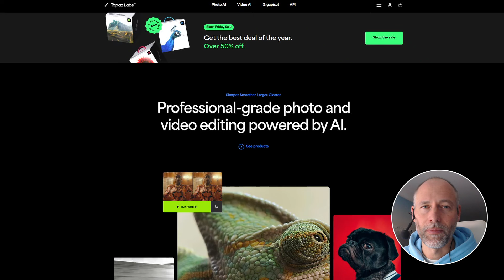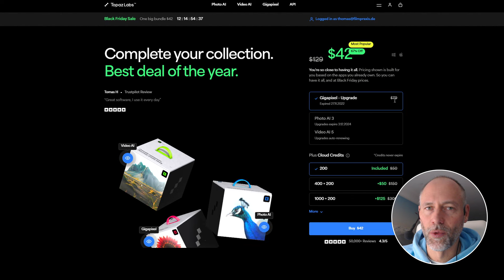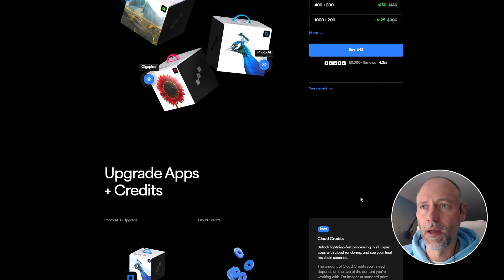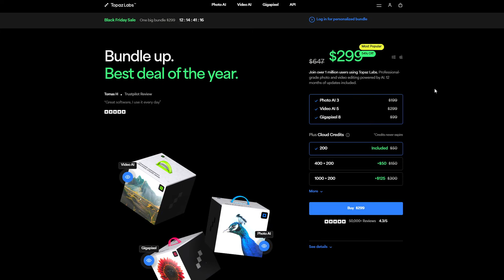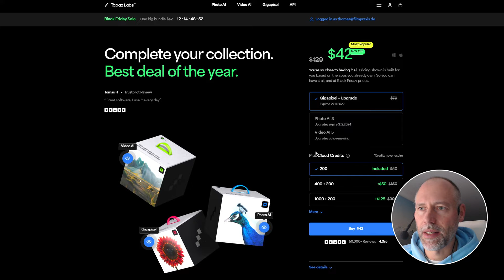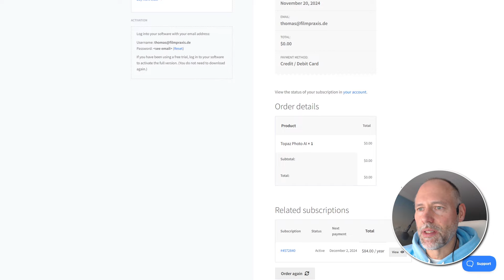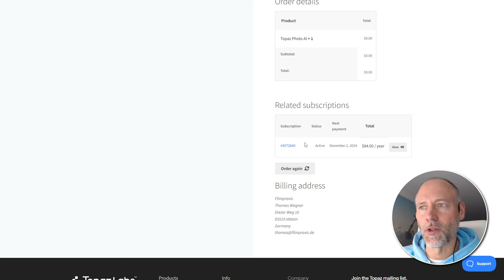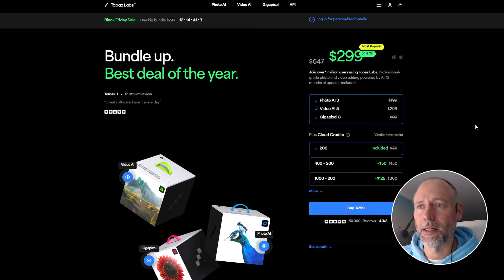2024 Topaz Labs - Sparen Sie bis zu 50% | NEUE AKTION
zur Topaz Angebote*

Retten, Verbessern, Staunen. 🤗

Einfach mal die Qualität von Videos und Fotos optimieren mit wenigen Mausklicks - dank der Kraft einer trainierten KI.

Topaz Labs haut einfach mal überraschend die besten Angebote des Jahres raus 😃 Die Ersparnis ist … unglaublich frech (und sensationell gut). Da gibt’s unter anderem Video AI, Photo AI und Gigiapixel zusammen für $ 299 (statt $ 647). Oder einzeln ab $ 79

Dieses Video ist besonders. Denn wir erklären, erstmalig den Kaufprozess mit vielen Tipps. Für neue Käuferinnen und Käufer und für bestehende Kundinnen und Kunden.

Achtung: Die Promo-Aktion ist vermutlich ausgelaufen.
ABER ES GIBT EINE NEUE AKTION BEI TOPAZ LABS.

Hier finden Sie alle Infos zur Aktion von Topaz Labs*

Hier finden Sie die Produkte und deutsche Lernkurse zu Topaz Photo AI und Video AI 👍

Weitere Informationen und noch mehr tolle Produkte finden Sie auf unserer Webseite

Unser Fazit zu den Angeboten:

Wer sich für die Fotografie und das Filmemachen interessiert, sollte jetzt unbedingt kaufen.

Der Hersteller gibt eine 30-Tage-Geld-Zurück-Garantie. Sie gehen mit dem Kauf also kein Risiko ein. Einfach mal testen - und selbst staunen.
Wir haben uns das Angebot auch schon gesichert.

Übrigens: Wenn Sie schon länger Kunde bei Topaz Labs sind und die Programme schon nutzen, dann bekommen Sie mit dem Link unter dem Video sofort Ihren günstigsten Upgrade-Preis berechnet. Das finden wir sehr fair.

Wenn Sie auf den Link klicken und auf der Zielseite etwas kaufen, bekommen wir vom betreffenden Anbieter eine kleine Verkaufsprovision. Es entstehen für Sie keine Nachteile beim Kauf – und auch der Preis ist gleich. Teilweise erhalten Sie sogar über die Links deutliche Vergünstigungen.